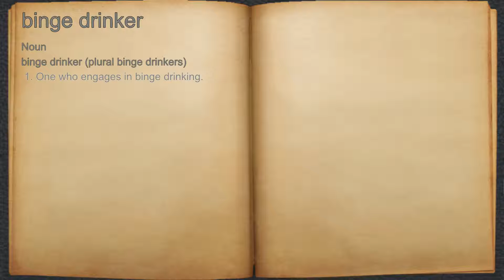What does binge drinker mean?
A spoken definition of binge drinker.

Intro Sound:
Typewriter - Tamskp